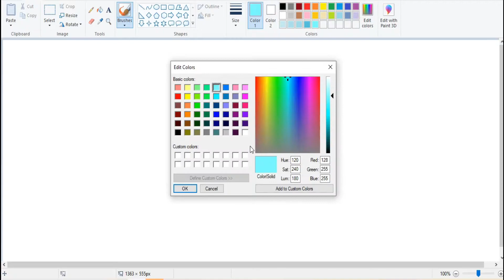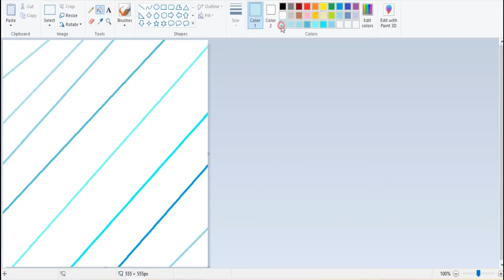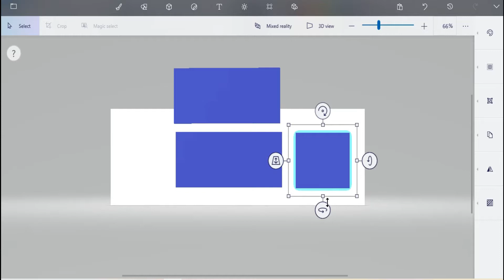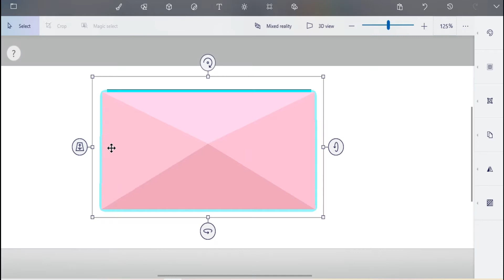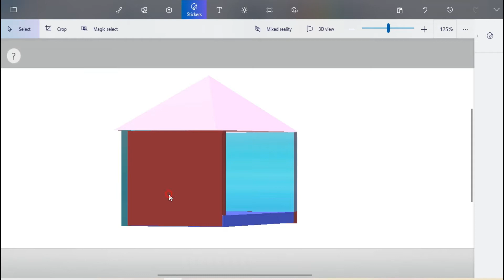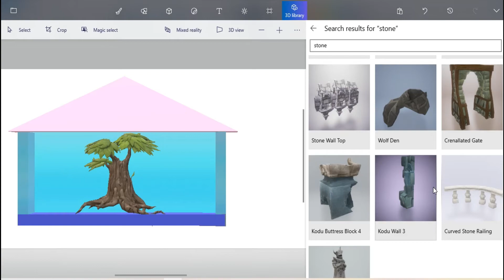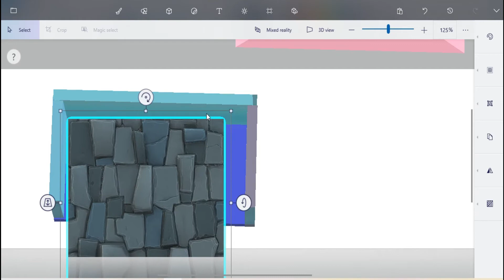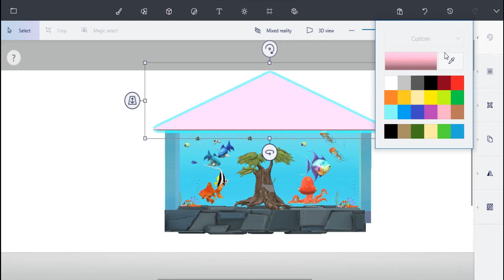FISH TANK Drawing in 3D Paint | 3D paint tutorial for kids | Paint3d Tutorial in Windows 10 Computer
FISH TANK Drawing in 3D Paint | 3D paint tutorial for kids | Paint3d Tutorial in Windows 10 Computer | Windows 10 Paint3d Tutorial | Paint 3D Model | Paint 3D | Computer Drawing | 3D modelling fish